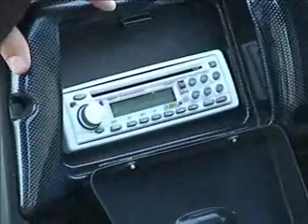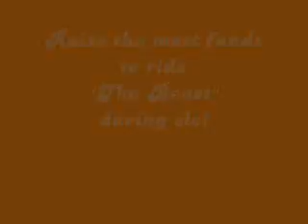Rev It Up.wmv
REV IT UP promo
Georgia SLC.org